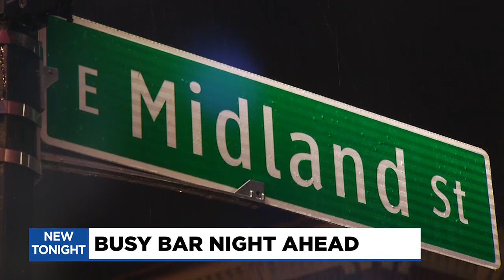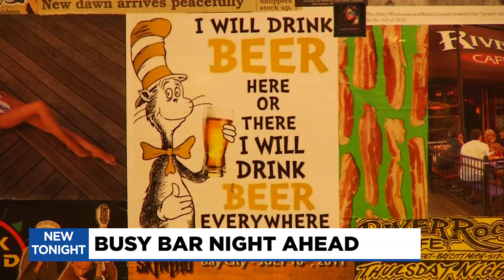Local bars prepare for Thanksgiving Eve rush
A traditional gathering time for families during Thanksgiving is also a traditional gathering time at local watering holes.